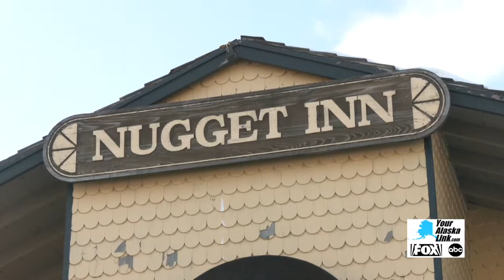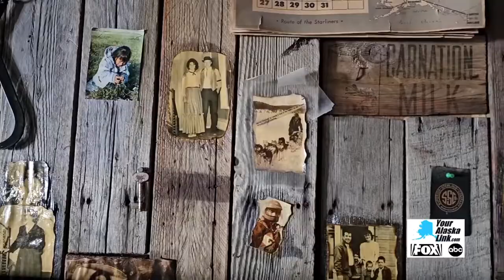Nome Nugget Inn Re-opens Just in Time for Iditarod 52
It's been around since the 1960s and is a staple of Front Street in Nome. The Nome Nugget Inn is just a stone's throw away from the burled arch and has witnessed a number of the greats cross the finish line. And in September of 2022, Typhoon Murbok slammed into Nome, which caused it to be closed till now. Elizabeth Shea never thought she, along with some friends, Mark Millican and Millie Porsild, would ever come to own the Nugget Inn.

She shared, "We were joking about it the whole week and then we every time we talked about it, we just got more and more serious and we got more and more, you know, curious about could we really do this?"